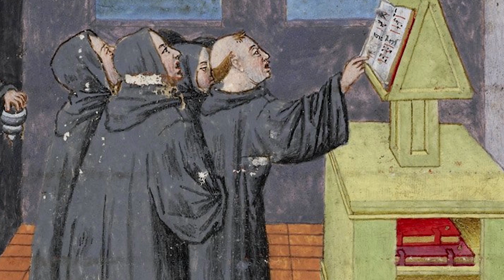St Paul Of The Cross - Saint of the Day with Fr Lindsay - 19 October 2024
Here is a brief reflection on St Paul Of The Cross presented by Fr Lindsay Lobo